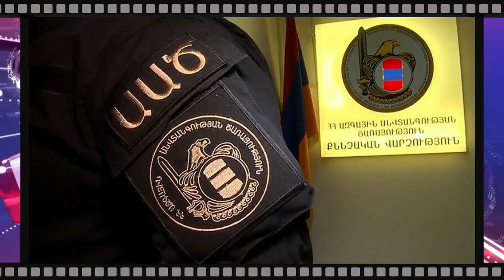Bərdədə həlak olanlardan biri 8 yaşlı uşaqdır